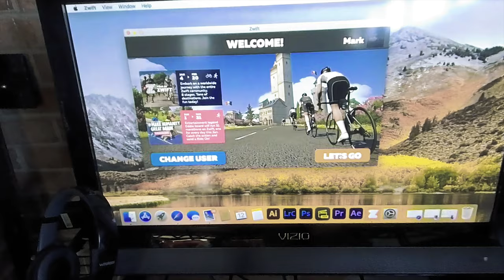Cycling Goals for 2021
At the beginning of every year we set goals to accomplish. In 2020, I made a point to set smaller attainable goals throughout the year and I was able to accomplish the majority of them even during a global pandemic. Below you can find my goals from 2020 and what I'm hoping to accomplish in 2021.

2020 Personal Goals:
- Start making content and putting my creativity to the test. (This channel and my instagram account can attest to this one being accomplished)
- Read more books (yes audiobooks count).
- Learn more about who I am as a person and challenge the way I think about things. (Self development through podcasts, books, and uncomfortable conversations)
- Finish Things (I have a nasty habit of starting something and stopping half way through, but I started editing and finished all the videos on this channel).

2020 Cycling Goals:
- Ride More (I hit 2k miles)
- Increase my technical ability on the bike (made sure to throw some gravel rides in there)
- Gain power ( FTP increased by almost 100)
- Race (This last one didn't happen because of Covid)

2021 Personal Goals
- Hit the Record button more
- Be more tolerant of the world around me
- Manifest my goals and dreams (don't just think it, but act on it)
- Creation (just need to hit the record button more)
- Build a better space for creating (my garage is a disaster)

2021 Cycling Goals
- Consistency (I need to be able to ride longer distances or spend more time in the saddle at a consistent speed and power)
- Climbing (maybe I just need to learn to not hate it so much)
- Find a community or two (I want to ride with people this year. Let's hope we can quell this pandemic)
- Race (I don't want to finish first, but I don't want to finish last. I'll take top 50%)

I'd love to make more videos so that I can help other people in their cycling or personal journeys.

CYCLING GEAR
Louis Garneau Shoes
Wahoo Tickr
Wahoo Speed & Cadence Sensor
Quadlock Bike Mount
Mag+ Trainer
Giro Helmet
PHOTO/VIDEO
Olympus OMD EM-10
iPhone X+ Max
Moment 58mm Lens
Insta360 One R Twin Edition
Rode Video Mic Go